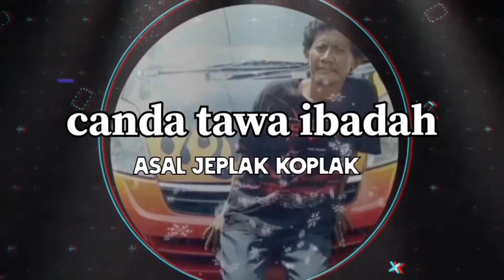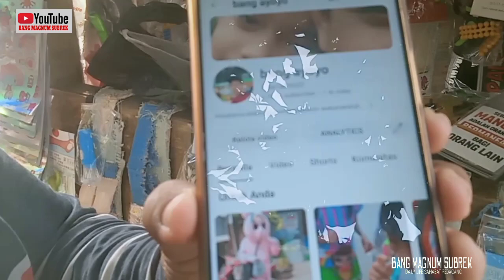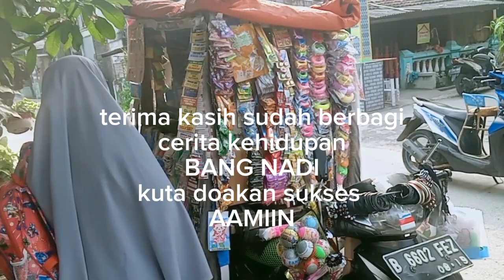Bersama bang nadi sebaiknya manusia adalah orang yg bermanfaat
tetap berbagi canda tawa ibadah bersama bang Nadi dgn bangMagnum subrek, dgn keseharian bang nadi berjualan mainan anak2.

konten
Sahabat pedagang